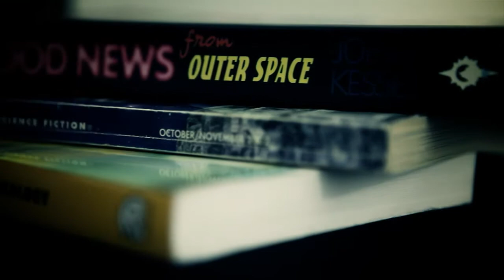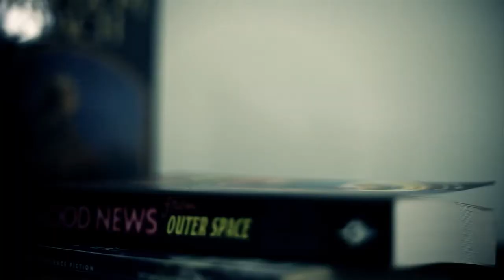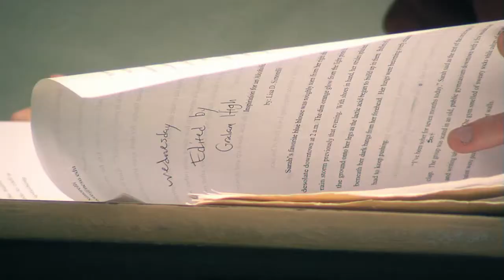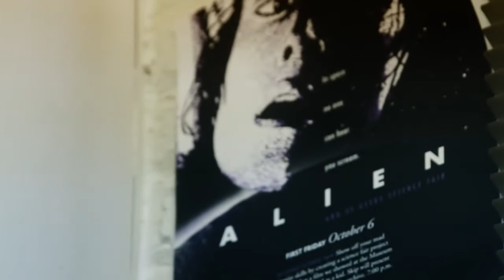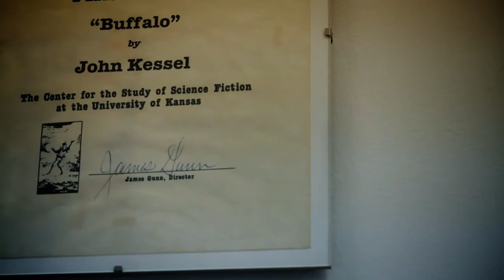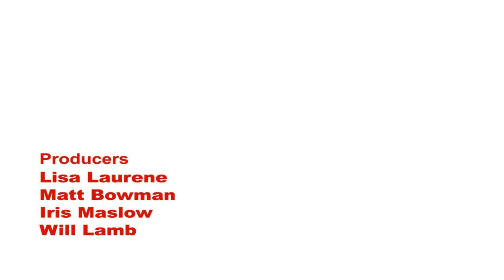Go Pack, Go CHASS - John Kessel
A portrait of Dr. John Kessel, scholar, novelist and faculty member in the North Carolina State University Department of English, College of Humanities & Social Sciences. Produced by students of COM 437 - Advanced Digital Video, Department of Communication.